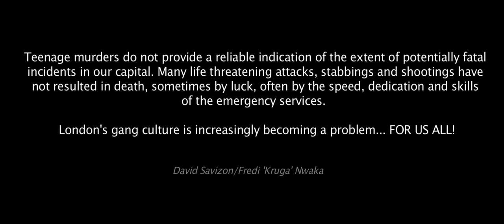IF ONLY ( Short film) Official Trailer.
IF ONLY is a short film written and directed by Fredi 'KRUGA' Nwaka under his  newly formed C.R.I.M.E (Creating Role Models In Media Enterprise). C.R.I.M.E works with ex offenders, gang members and troubled teens and turns their stories into short films. It teaches them all aspects of film making as well as social skills, networking and helps provide them with opportunities to further their careers in media and entertainment. This project was funded by The Big Lottery Awards For All and was made in conjunction with Gridloc Films Ltd.  Website is currently under construction and will have more info and exclusive behind the scenes pictures.